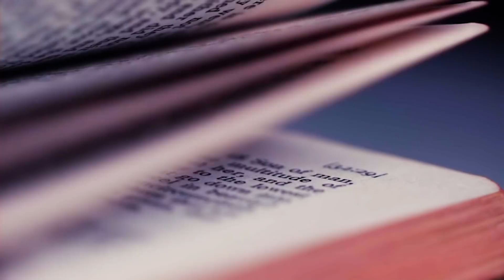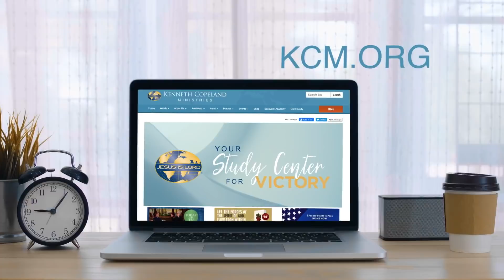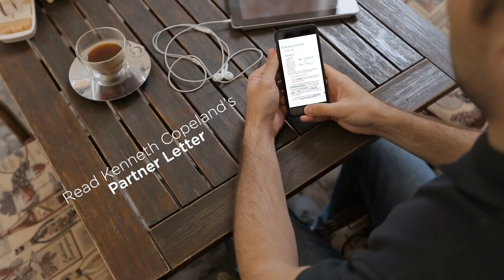Mix Faith With the Promises of God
This is the key to seeing results! Join Kenneth Copeland and Professor Greg
Stephens on /Believer’s Voice of Victory/ as they discuss the 7,000
promises in the Bible and why they will not profit you until you mix them
with faith. Learn why, just as you have to mix powder and water to get
cement, you have to mix faith with the promises to see results!